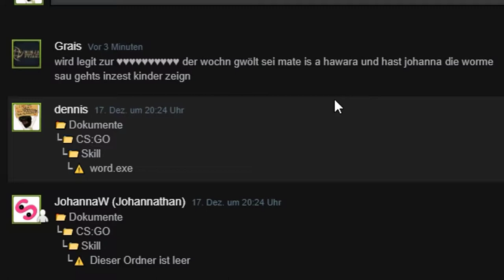Ne' richtige "worme Sau" ★ Matchmaking Highlights #27 (QUICKY)